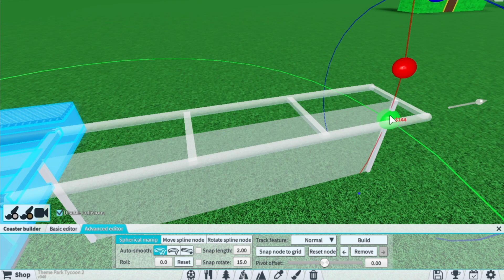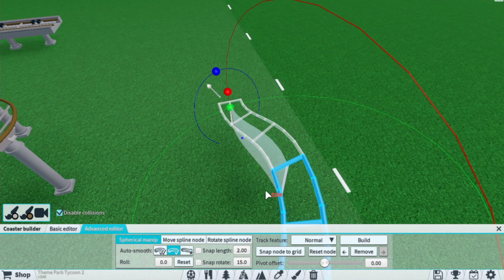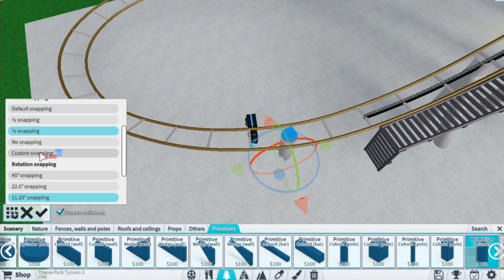Junior Coaster | Theme Park Tycoon 2 Roblox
This is a timelapse of me building a junior coaster in Theme park tycoon 2.

Game (Theme Park Tycoon 2 on Roblox)